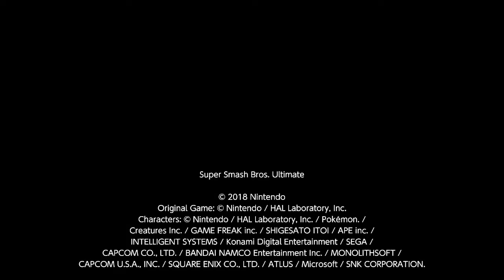[CPU] no side-B necessary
that's some wario ware inc shit right there